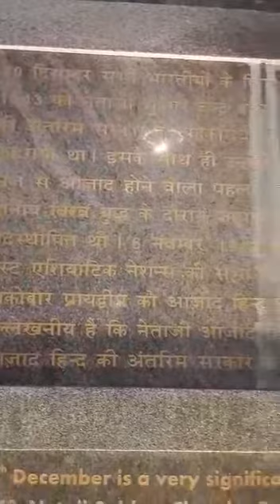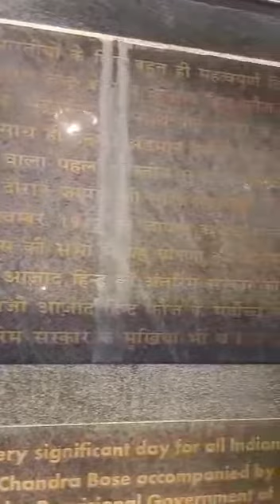Flage point Andaman and Nicobar islands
# national flag

Bharathiar rashtriy pataka

# national song

# Port Blair ki flag point

# Naman Nicobar flag point

# Bharat pataka